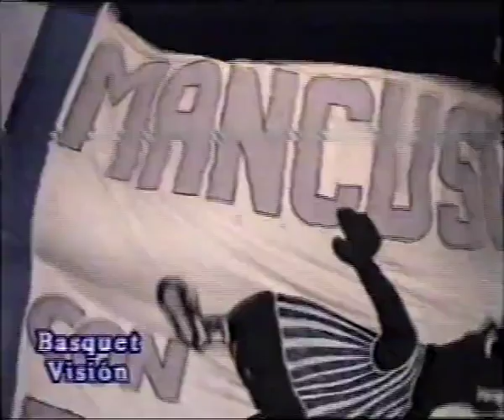Programa Especial CCTV Peñarol campeón LN 93-94 P2-1